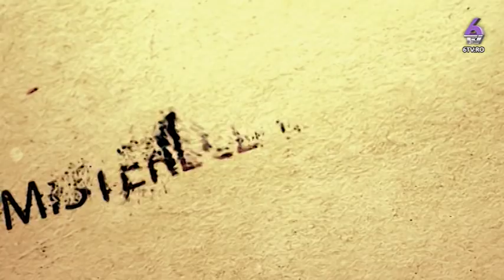MISTERELE UNIVERSULUI 2017 12 23